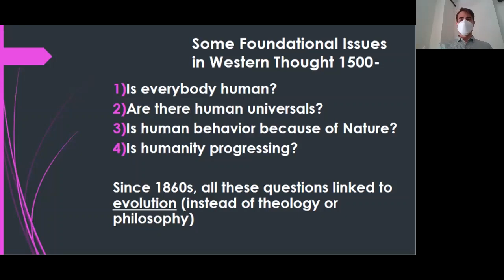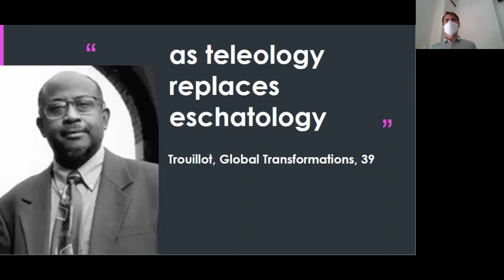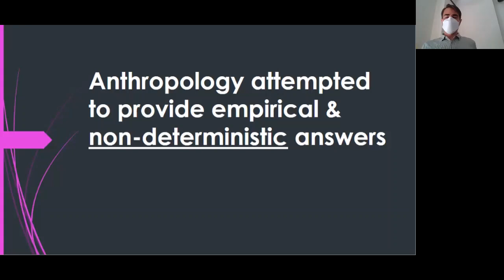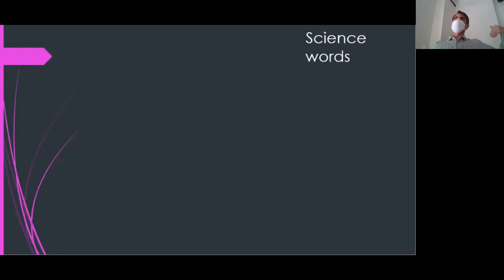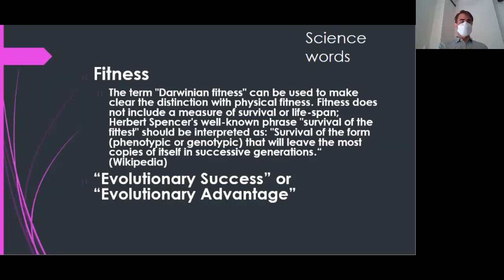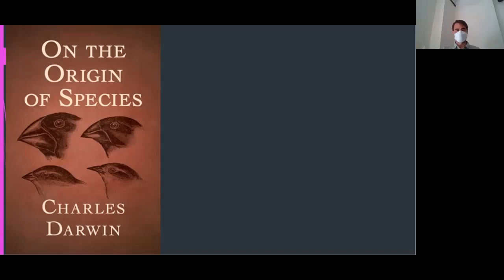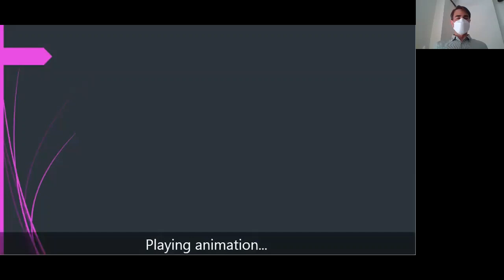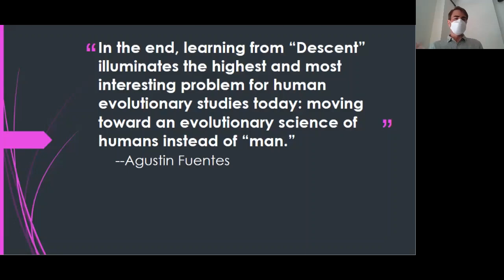Rethinking Evolution in Cultural Anthropology 2021